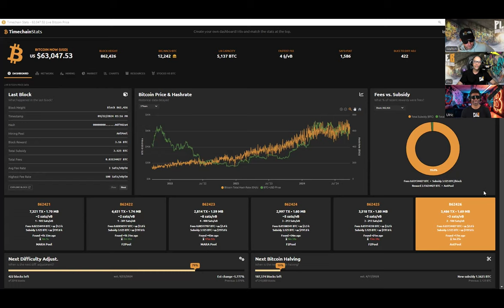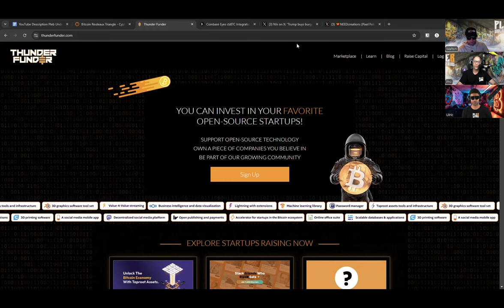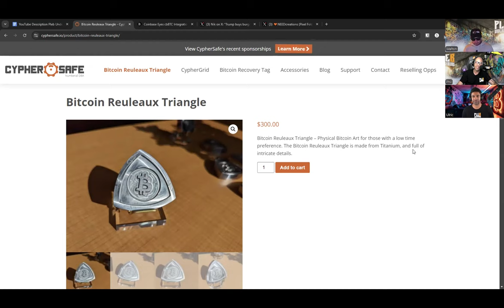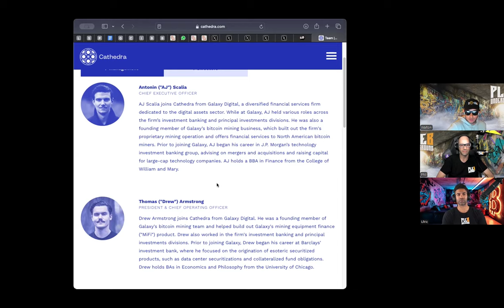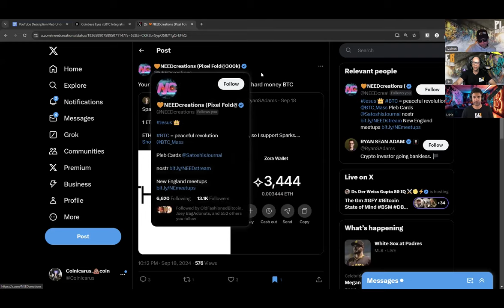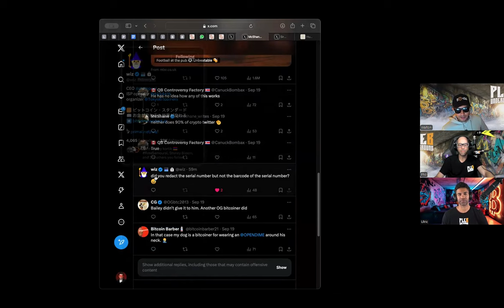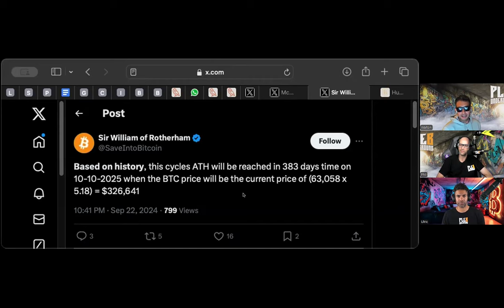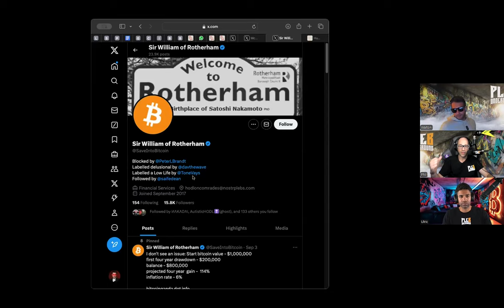Are The ETF Options an Attack On Bitcoin? | Guest: Ser Ulric | EP 104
This week huge news for the tradfi world options on the bitcoin ETF's have been approved, is this as big as
many accounts are hyping it up? does it even deserver a mention? We are joined by new content contributor and friend to the show ser ulric to talk about all the major happens around bitcoin this week + give us some insight into the content
creation game in the bitcoin space. a great insightful and comical episode you wont want to miss

Timecodes:
0:00 - Intro
00:23 - Waltons Rap
02:42 - Numbers
03:52 - Is 63k the new 58k?
06:27 - Lightning is more interesting to talk about than 58k
08:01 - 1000$ invested into bitcoin the last time the fed cut rates, how much would it be worth today?
09:41 - The Fireside Chat: Ser Ulric
11:32 - Content creation around the bitcoin space: Ulric's Journey
22:38 - Has the bitcoin content audience changed?
32:05 - What type of Content  in the bitcoin space does Ulric want to create?
38:24 - REKT
38:55 - Coinbase more CbBTC is now going to also be on solana .
40:56 - Trump and the bitcoin burgers/crypto burgers was this a good ad for lightning?
43:11 - Is trump effectively being 'bribed' to talk about bitcoin through campaign contributions?
47:37 - Ulrics take on the trump burger scenario
51:46 - Eth getting desperate, wtf are sparks?
58:51 - The Hopium
59:01 - Bitcoin ETF's get options approved!
1:00:06 - Trumps Casacious coin...
1:03:07 - Bitcoin to 326k in 2025?